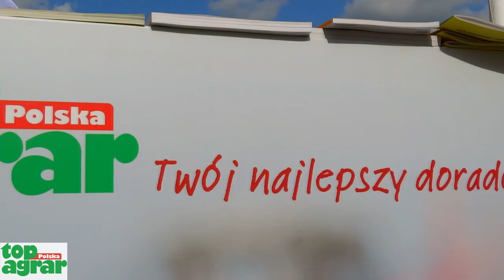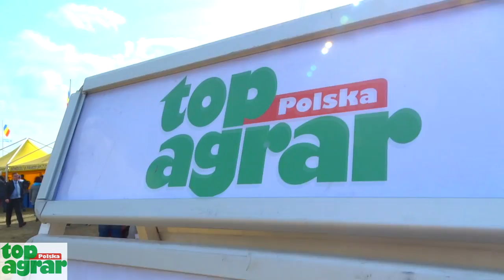Agro Show Bednary 2016 - Stoisko Top Agrar Polska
Zapraszam na prezentację stoiska Top Agrar na Bednarach :D